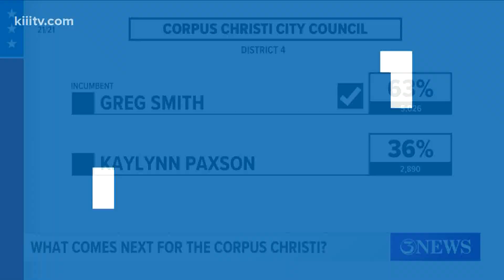With new leadership, what comes next for the City of Corpus Christi?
Corpus Christi now has a newly elected Mayor and a new-look City Council, so where does the city go from here?